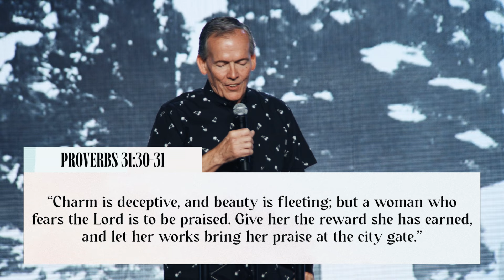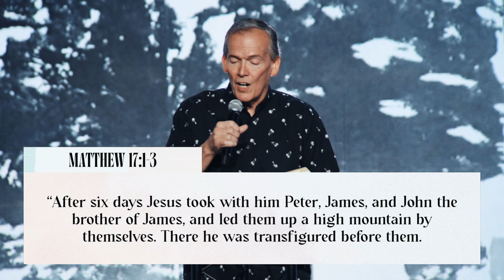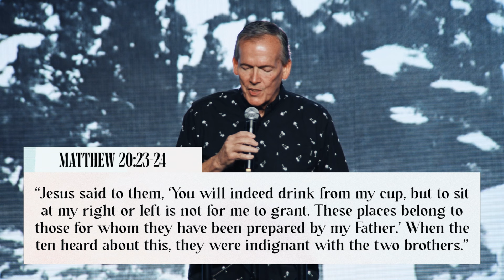Mom You Inspire Me | Guest Speaker Lee McFarland | Impact Church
"Mom You Inspire Me!" | Lee McFarland @leemcfarland | Impact Church

In “Mom You Inspire Me!” guest speaker Lee McFarland honors all mother's with the story of Salome an inspiring mother in the Bible.